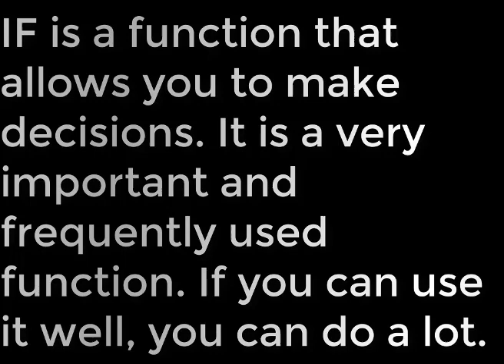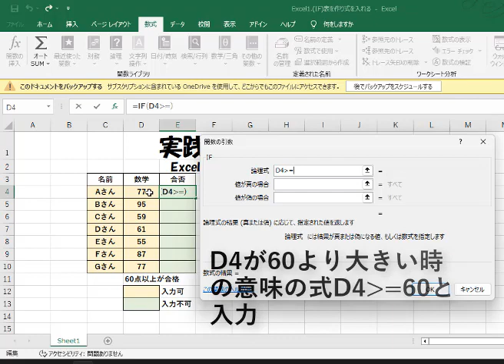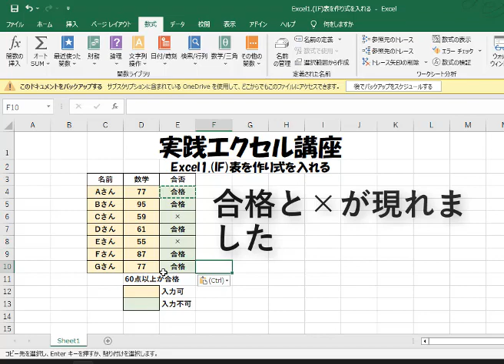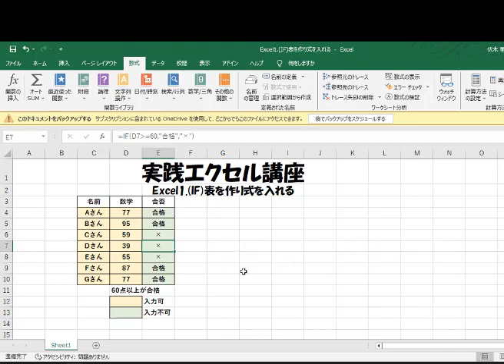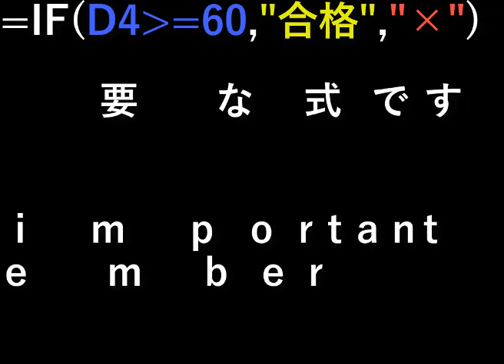Excel1.(IF)表を作り式を入れるExcel. (IF) Create a table and enter formulas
IFは判断ができる関数です
非常に重要でよく使う関数です
これが使いこなせると
かなりできるようになった感じがします

IF is a function that allows you to make decisions. It is a very important and frequently used function. If you can use it well, you can do a lot.

設備屋の適当田舎暮らし